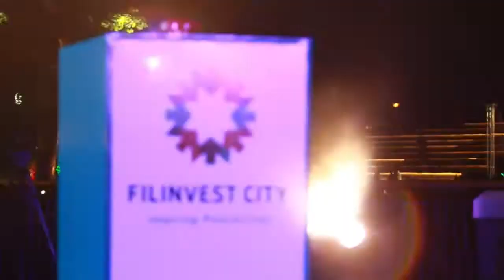Everything is Christmas at Filinvest City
Filinvest City's Christmas campaign for 2014.